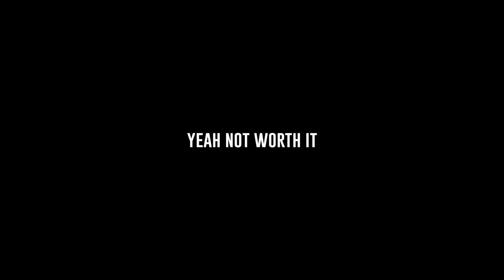230 Energy Recharge Xiao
i hate my anemo goblet